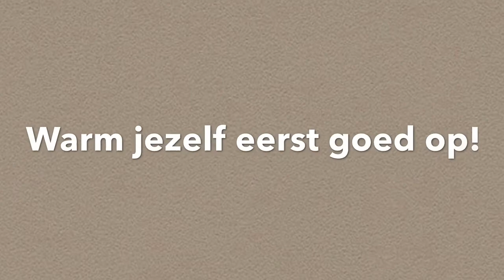DPFC Fitness Tips & Tops exercizes April 2020